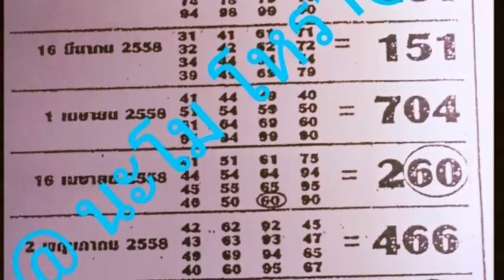เลขชุด 2ตัวบน งวดวันที่ 2/06/58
หวยเด็ด เลขเด็ดงวดนี้ เลขชุด 2ตัวบน งวดวันที่ 2 มิถุนายน 2558